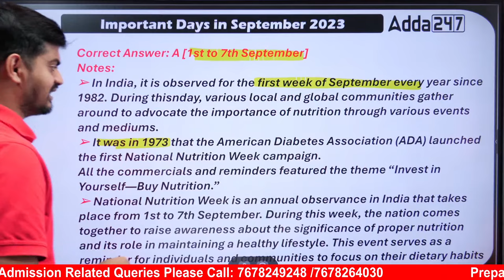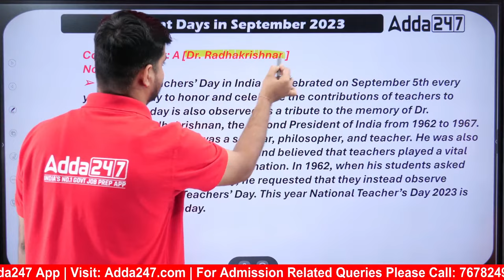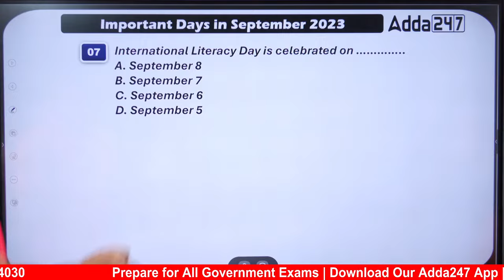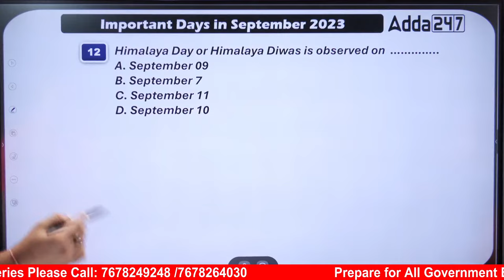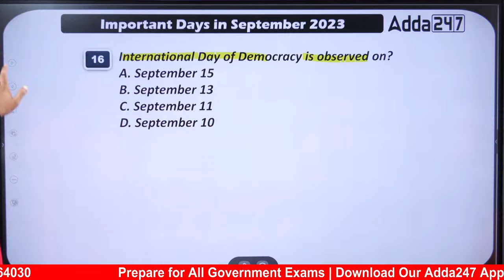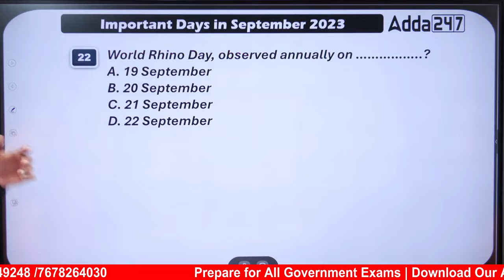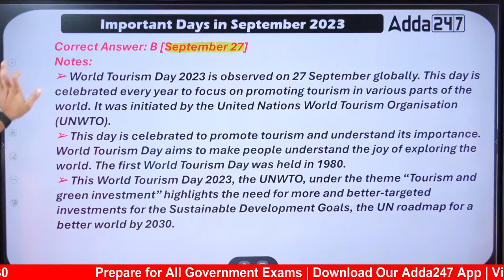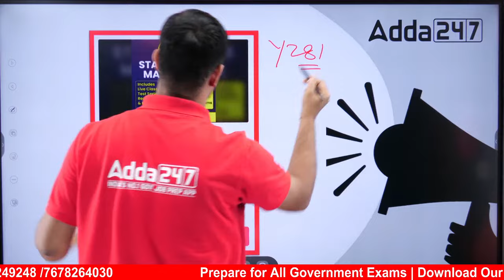Important Days In September 2023 | Current Affairs Today | The 10 Min Show By Bibhuti Sir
Important Days In September 2023 | Current Affairs Today | The 10 Min Show By Bibhuti Sir,  In this video, we bring you a comprehensive rundown of the most significant and noteworthy days in September. From international observances to historical events, we've got it all covered.

LIVE CLASSES
October Batches: